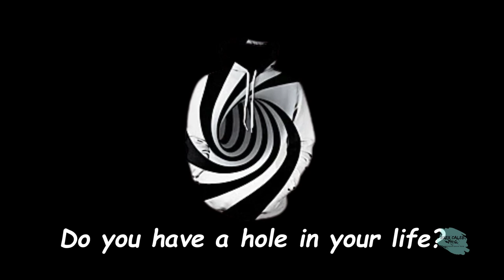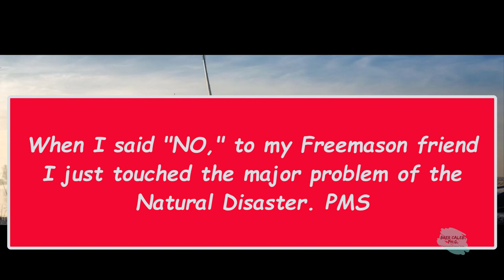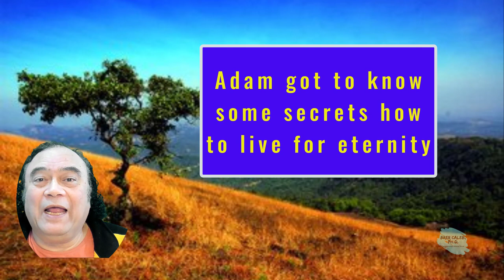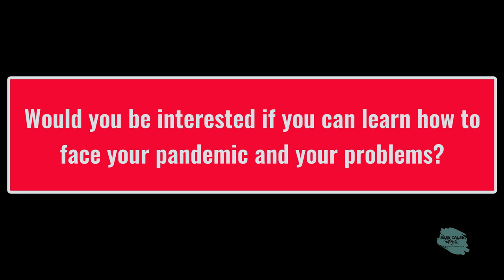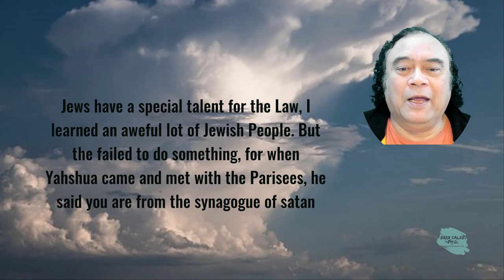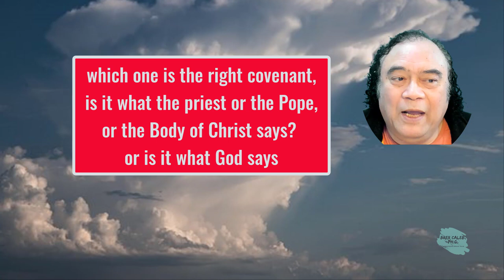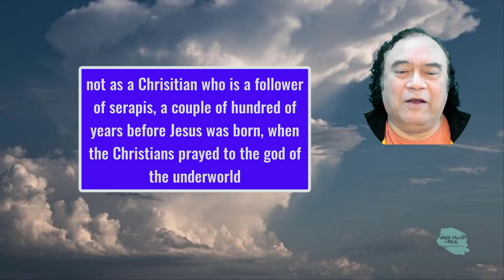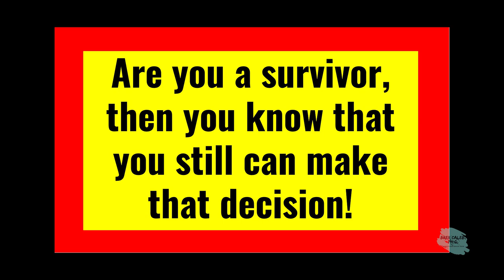Preparing for the Wrong Disaster Restorative Justice-40 Brer Caleb PhD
Top 10-major disasters you are most likely to face in your lifetime

A natural disaster is defined by the World Health Organization as "an act of nature of such magnitude as to create a catastrophic situation." Some of the most common natural disasters are hurricanes, earthquakes, floods, and tsunamis. The 20th century (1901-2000) saw many catastrophic events take place, some of which are the deadliest natural disasters of all time.

So far 2020 was a standout year for all the wrong reasons, including its devastating natural disasters. Wildfires have ravaged the western U.S., and tropical cyclones have popped up left and right, with several causing significant damage to coastal areas. The latest storm, Hurricane Delta, is headed for the Gulf Coast. And the President refuses to concede to wildfires, rain, and flooding.
Are the Living Scriptures a Christian Doctrinal Dilemma?
Breaking it down for those uncomfortable with the word Doctrinal; it is a body of principles or values presented to accept Belief. The word doctrine comes from the Greek word Didache: "teaching." A declaration is a belief (or system of beliefs) accepted as authoritative, the content of teaching intended to be accepted and believed as truth.
Most religions consider certain doctrines essential to the belief system
Since these central or critical doctrines form the primary basis of the belief system. Denial of one or more of these essential doctrines would compromise the religion. Yet someone denied the most important doctrine of the Creator, like not accepted as a genuine follower of the faith.
If we let something simmer too long, in time, it will boil over, snuffing out your pilot light

1.The Central Doctrines of the Christian faith are those doctrines that make the Christian faith Christian and not something else
2.Did the Trojan horse capture the True followers of Yahshua HaMashiach, aka Jesus?

As Brer Caleb, Ph.D. I do my small part in carrying out the Great Commission. Teaching them to observe all things the Lord commanded us: and, lo, I am with you always, even unto the end of the world. Amen. Be Ye Imitators of' Elohiym.
Morals, Ethics, and Values of the Christian Faith
Since certain Christian doctrines constitute the core of the faith. These Central principles include Trinity, the deity of Christ, Bodily resurrection, atonement work of Christ on the cross, and salvation by grace through faith. Since these doctrines comprise the Christian faith's essence, to remove any of them is to make the belief system non-Christian.
So, what is the Basic Belief of the Creator
Summarizing the Core Christian values is simple. Yet they fail to underline the most important values established by the Father. For example, when King Saul got into serious trouble, he knew that he needed to hear from the Lord through the man of God, called Samuel.

A covenant for the Children of Light
And the Lord called unto Moses out of the mountain, saying, come unto me, for I would give thee the Law for thy people, which shall be a covenant for the Children of Light.
It was in 1928 that Edmond Bordeaux Szekely first published his translation of Book One of The Essene Gospel of Peace, an ancient manuscript he had found in the Secret Archives of the Vatican as the result of limitless patience, faultless scholarship, and unerring intuition, a story told in his book, The Discovery of the Essene Gospel of Peace. The English version of this ancient manuscript appeared in 1937, and ever since, the little volume has traveled all over the world, appearing in different languages, and gaining every year more and more readers, until now, still with no commercial advertisement, over a million copies have been sold in the United States alone.